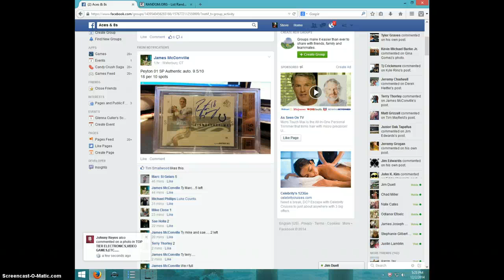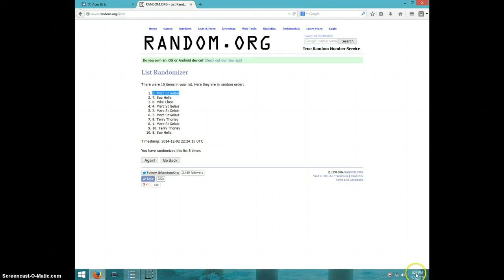P MANNING SOTT 9.5/10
JAMES MCCONVILLE